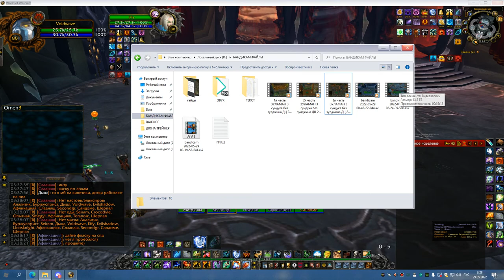3я часть ЦЛК 25об до ланы РШАМ 28 05 22